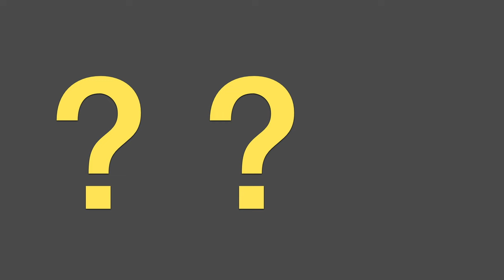Child Sacrifice in Ancient Carthage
The civilization of Carthage stood as the great rival to Rome for empire and Mediterranean hegemony. They are one of the most fascinating, but also one of the most difficult classical civilizations to study, in large part due to a lack of evidence. What textual sources survive, however, mention a rather grim religious practice—child sacrifice.

At one point it was thought that this was simply anti-Carthaginian propaganda. But, in 1921, a large cemetery was discovered holding the remains of charred bones, often of infants. What was the Tophet of Carthage, and did they really engage in this practice?

SOURCES:

An Archaeological History of Carthaginian Imperialism, Pilkington
Carthage Must Be Destroyed, Miles
Aging cremated infants: the problem of sacrifice at the Tophet of Carthage, Smith et al
Cemetary or sacrifice? Infant burials at the Carthage Tophet, Smith et al